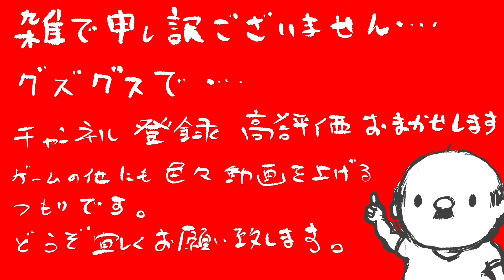【ファーライト84】11/30 アップデート情報を悟空と見ていきましょう【Farlight84】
いつもの翻訳アプデ情報